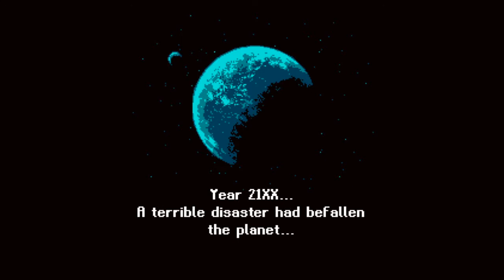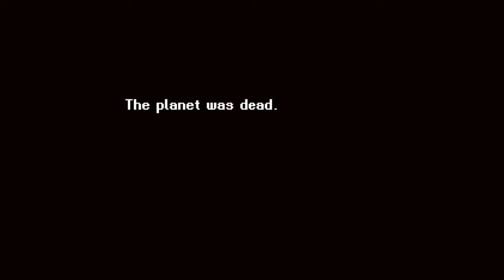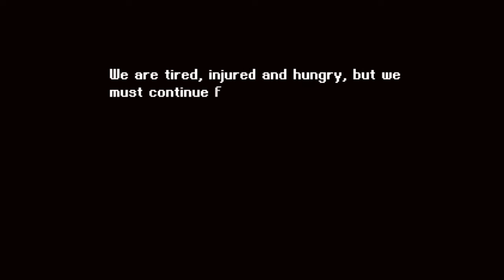Astalon: Tears of the Earth Demo - Action Platformer - General Impressions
Three heroic explorers wander the post-apocalyptic desert on a mission to save their village from despair. They soon find a dark, twisted tower that has risen from the depths of the planet and seemingly holds the key to their survival. In order to ensure their victory, one of them has made a secret pact with the Titan of Death, Epimetheus, allowing them to reincarnate until they have accomplished their mission. But what fate lies in store for the heroes and their village?